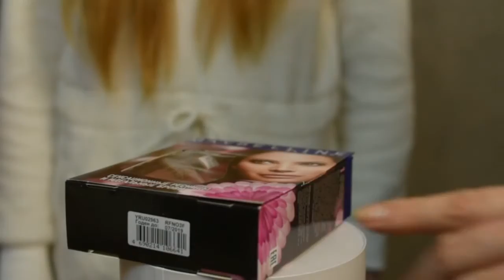БЮДЖЕТНАЯ КОСМЕТИЧКА НОВИЧКА много косметики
Девочки, это ВАЖНО НУЖНО необходимо. Не переплачивайте за косметику. Можно выглядеть отлично и не тратя на хайлатер  грамм по 3000 рублей и больше.
Что бы получить скиду на сайте IRMAG введи промо код Olga Shvets
Видео - СКОРО
OlgaShvets Ольга Швец - блоггер, визажист, стилист, fashion фотограф. Финалист конкурсов стилистов-визажистов MakeUpArt Awards и Профессиональный турнир Inglot - 2014 году. В 2015 так же стала российским финалистом конкурса Макияж в стиле Secret Story. C 2013 как фотограф имеет публикации на официальном сайте Итальянского VOGUE. Стаж более 20-и лет в сфере профессионального международного модельного бизнеса. Поэтому про красоту, фото и видео съемки знаю - все или почти все.
Ольга: Коробочку я создавала с настроением ПОИСК аналогов люковых и профессиональных косметических средств в бюджетной и масс косметике. В коробочке собраны уникальные продукт из 8 стран мира! Обожаю сайт ИРМАГ и пользуюсь им постоянно с осени 2013 года.
Всем сделавшим выбор в пользу моей коробочки огромный привет и приятного пользования, супер-косметикой которую я выбрала для вас. Люблю

При покупке введи кодовое слово Olga Shvets
- при регистрации - только если делаешь покупку
- при введении кодового слова